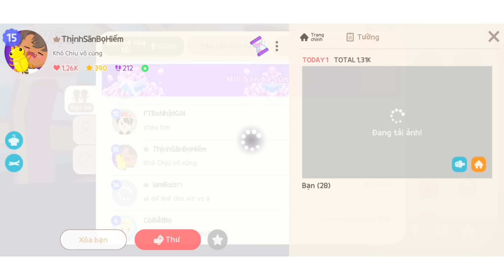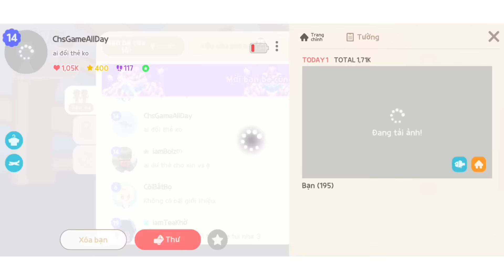(Play Together) Còi Hành Trình Săn Cua Dừa Bất Ngờ Bắt Được Bọ Hiếm Mới Nhất | Phần 1